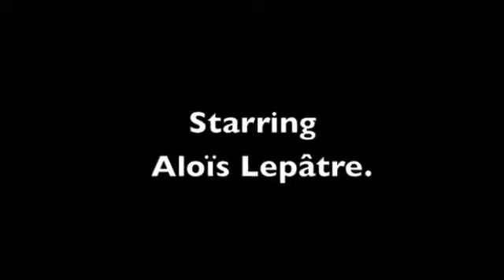RollerGone69 Aloïs L. Gerland